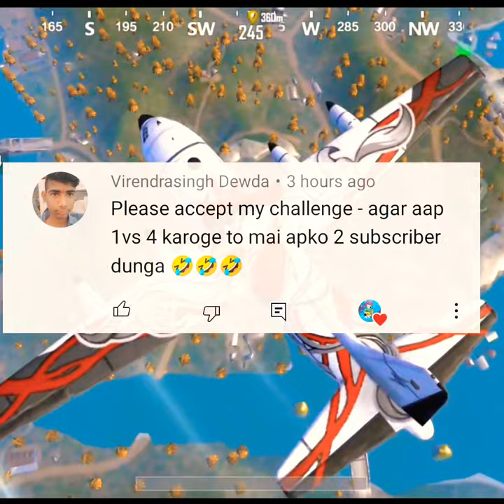😅I Am Immortal | Amar Hu Mai 🤣 | Wait For End 😅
😅I Am Mortal | Amar Hu Mai 🤣 | Wait For End 😅

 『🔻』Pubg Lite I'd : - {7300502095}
 『🔻』Comment Karna Mat Bhuliyo
 『✔️』Official Channel Managed By
Nishant

👉Your Queries Nahi Hain😂😂🤣

1.
2.
20.
21.
22.

pubg lite funny video Tiktok
pubg lite funny short video